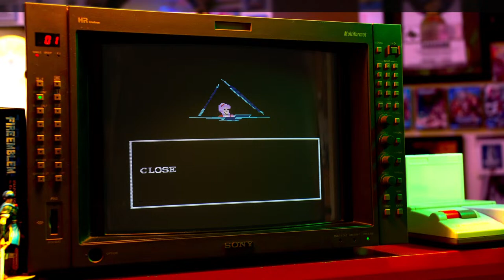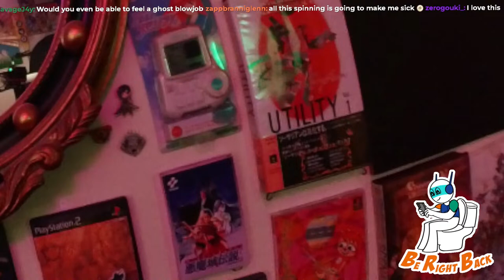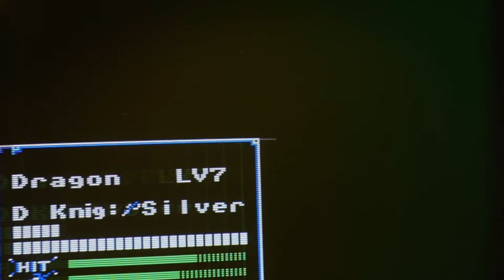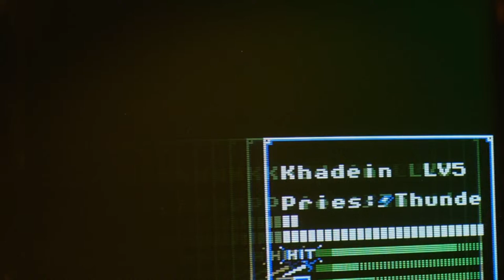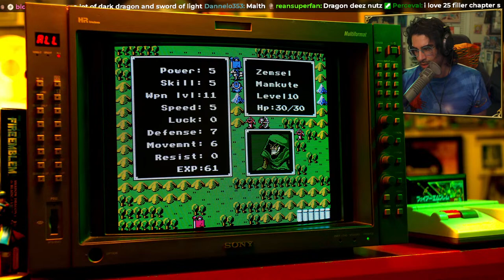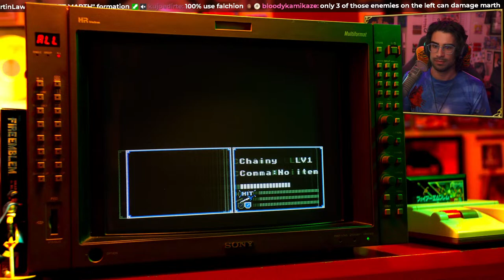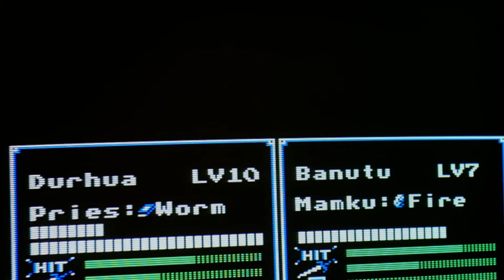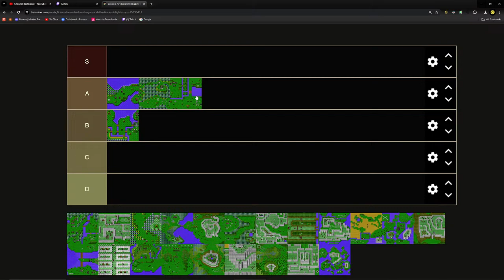Post Eclipse Clarity: Fire Emblem 1 is the best game in the series (LIVE FE1 IRONMAN)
thumbnail by @windsweeped